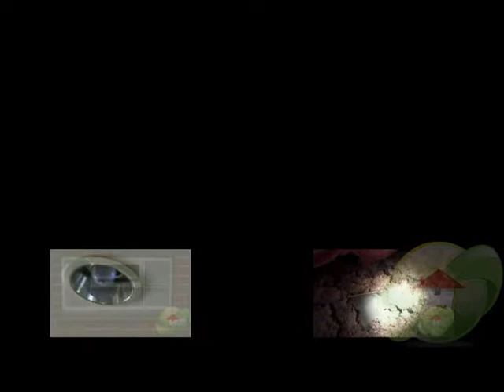Effects of Vacuum Cleaners to Your Indoor Air Quality